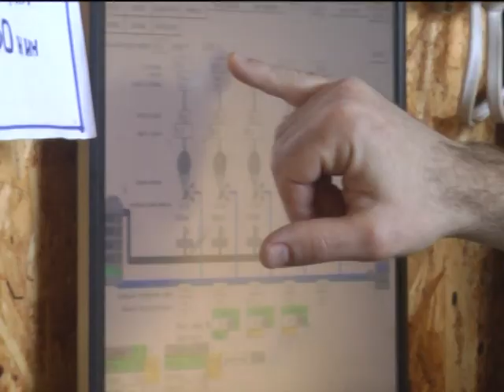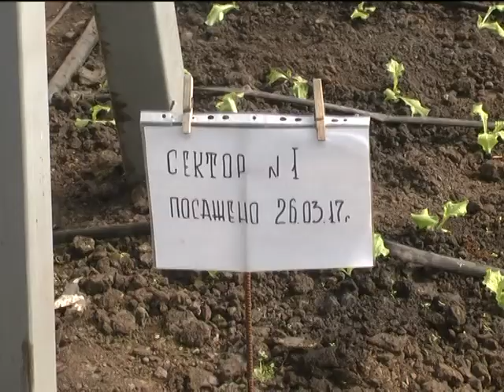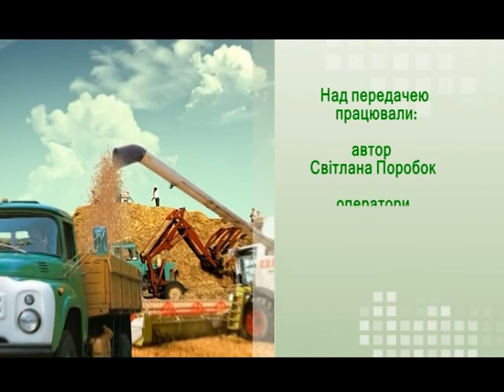Село і люди (тепличні овочі) 3.04.17